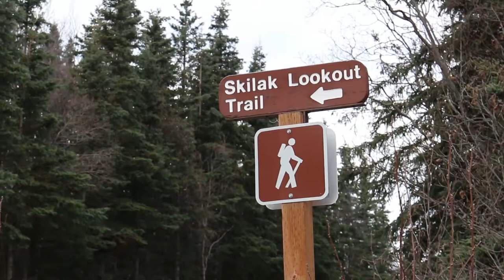Alaskan Vlog #21 Skilak Lookout Trail Hike